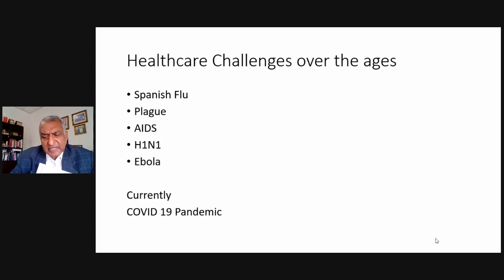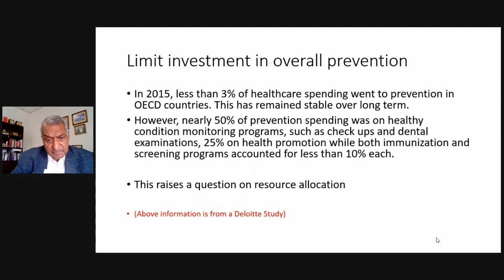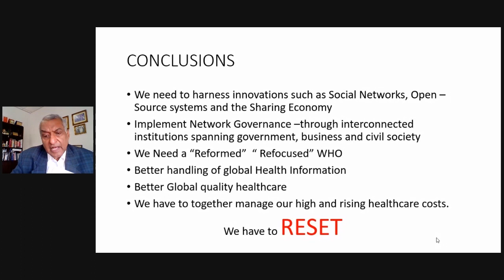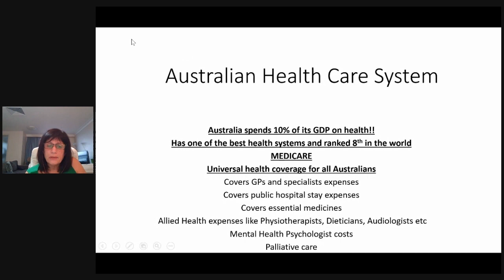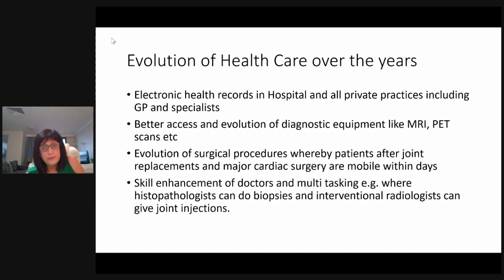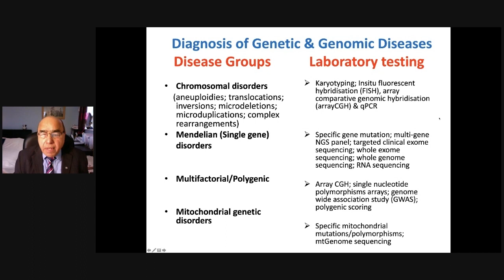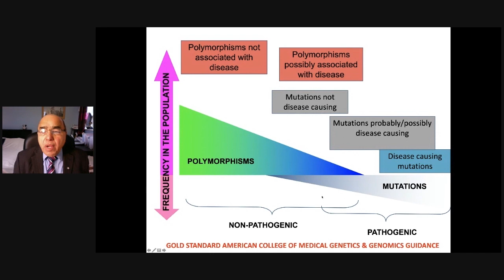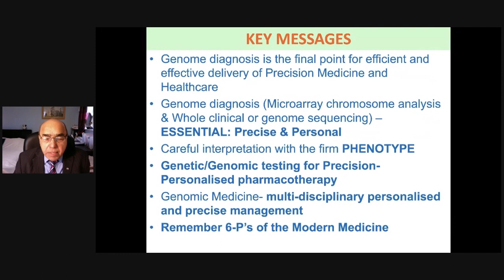Session on Global Leadership Dialogue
The videos has discussions about radical remodelling of healthcare, australian healthcare system, genetic and genomic medicine.